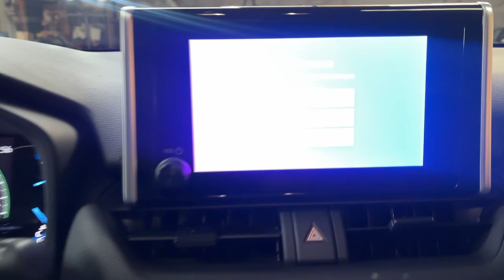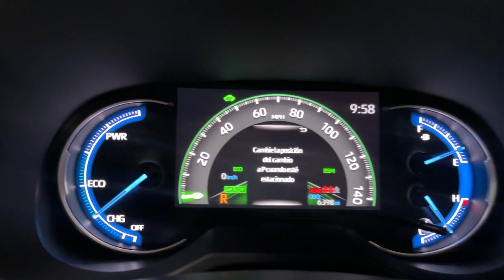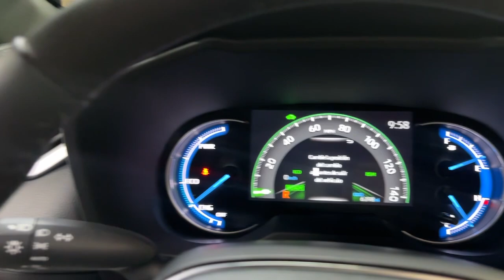2024 Toyota RAV4 Hybrid SE The Bronx, Yonkers, New Rochelle, Hackensack, Manhattan NY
Pre-Owned 2024 Toyota RAV4 Hybrid SE available at Fordham Toyota located in 236 W Fordham Rd, Bronx, NY, 10468.